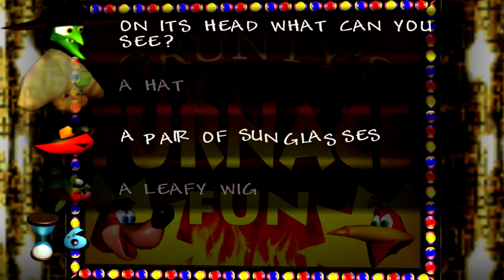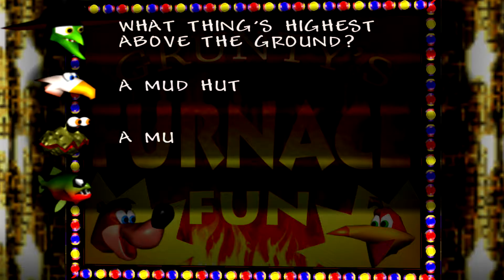Banjo Kazooie: Feel the Anger - PART 48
Somebody is getting very mad!!!